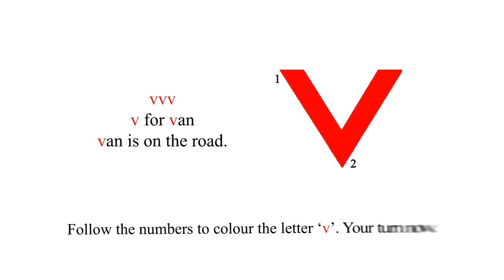V for van